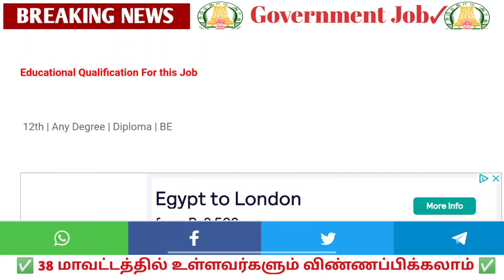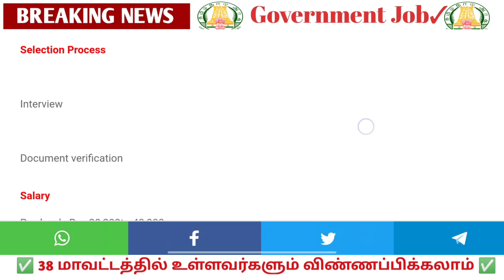✅நீர்வளத் துறையில்🌈 இன்று 🤩அதிரடி அறிவிப்பு💯 | Government 💫Job 2022 |📌 Permanent ✨ Job 2022 ✍️🤩